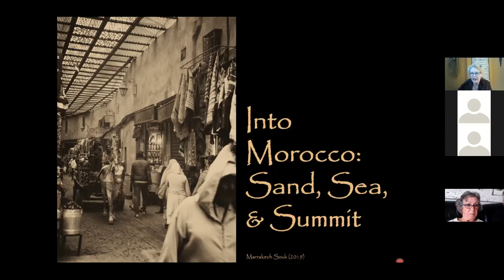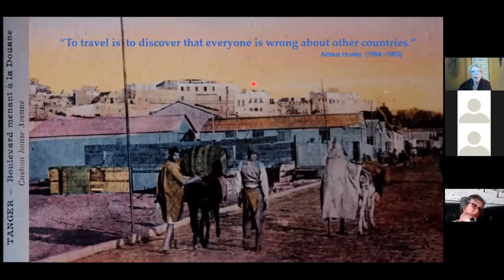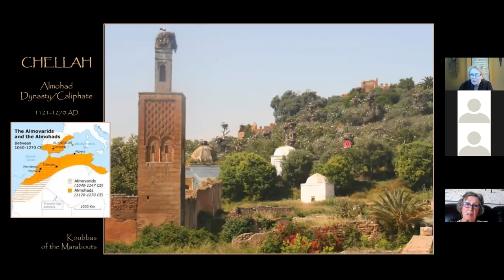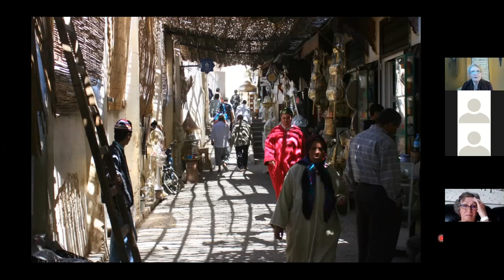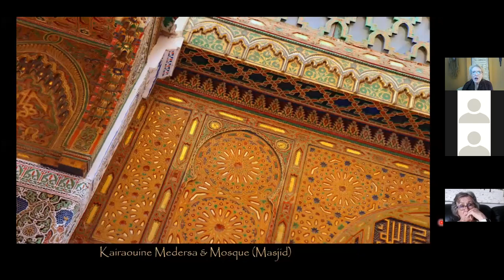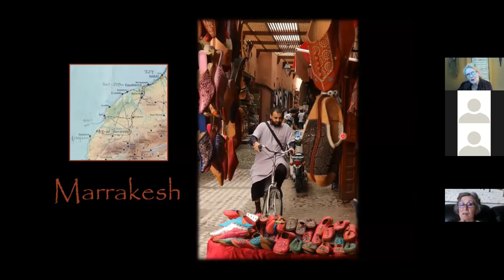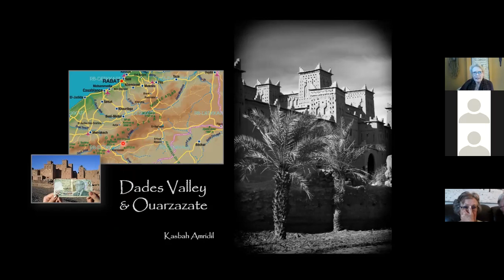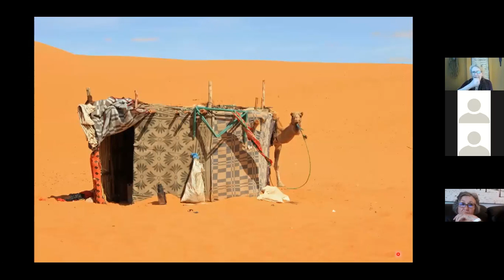Lola Reid Allin's Online Armchair Traveller - Morocco: Sand, Sea and Summit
Encore Presentation - online talk on May 11, 2021